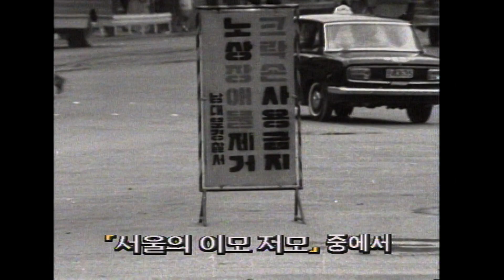🌹희귀영상🌹 전차시대 서울의 풍경 [추억의 영상] KBS 방송